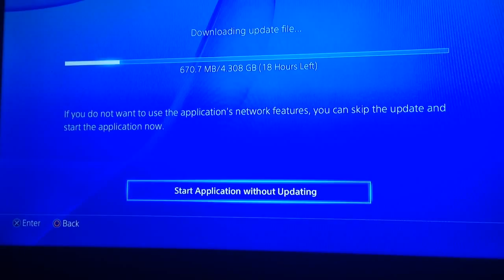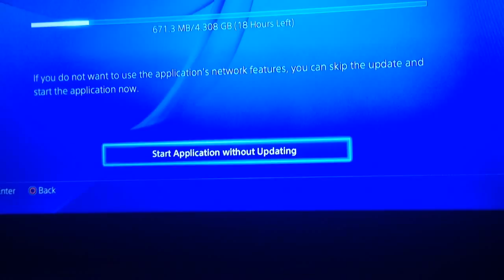PSN Servers are slow on the PS4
Do tell me you smartasses how the servers are fine and my net is to blame